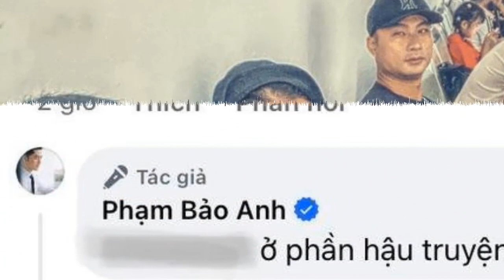'Trùm cuối' phim Làng Trong Phố xuất hiện, là khắc tinh của Hiếu và Mến?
Một nam diễn viên đình đám úp mở việc làm cameo trong Làng Trong Phố.